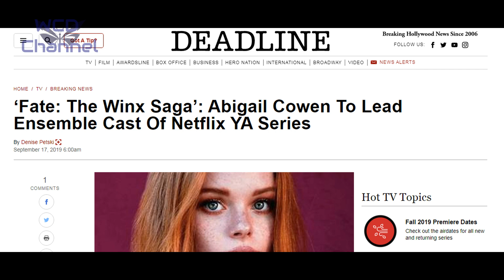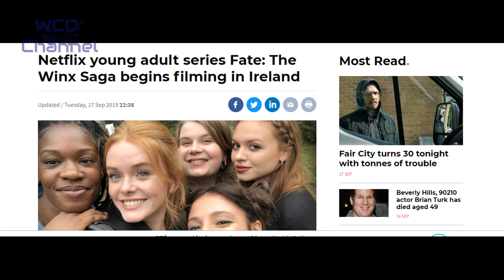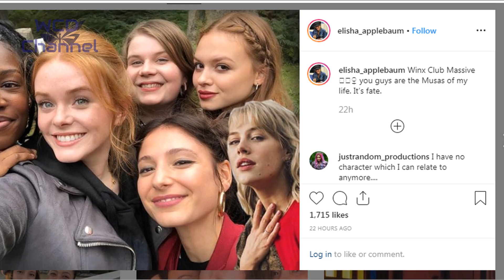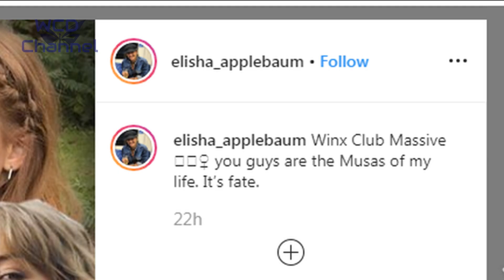We Need to Talk About this Casting | Winx Club Decoded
I am coming out of retirement to bitch about the live action series casting.

I do not own or claim to own any photo, video or audio used in this video, other than the recording of my own voice.